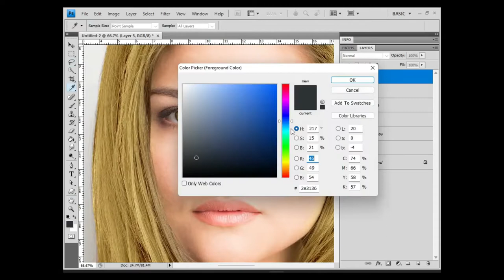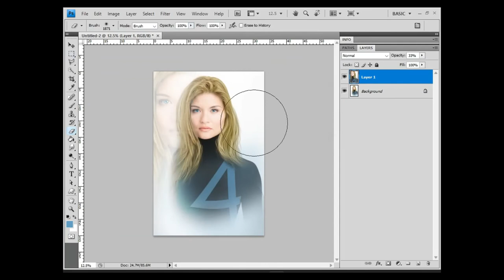Phillipa Soo into SUSAN STORM from the FANTASTIC FOUR // SPEED ART